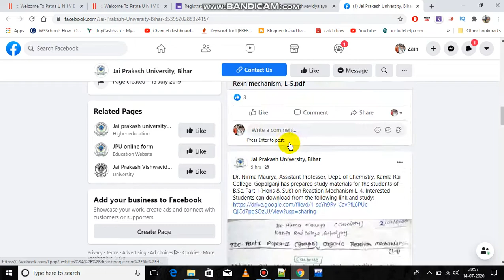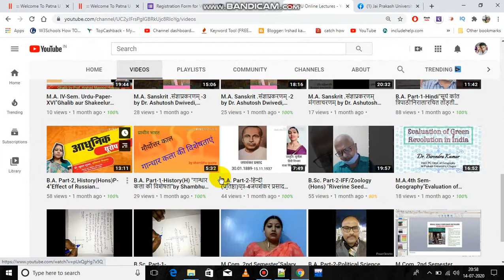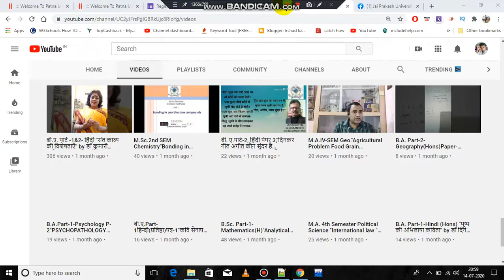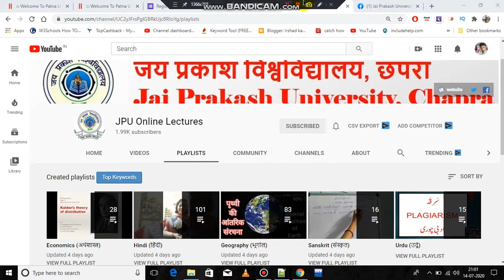JP University Chapra Online Lectures/Notes prepared by faculties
Hello Everyone Welcome to Irshad Academy.
In this I talked about JP University Chapra
Online Lectures/Notes prepared by faculties of Jai Prakash University is available to the students on the platforms.

jp university ba part 2 syllabus,
jp university new update,
jp university online form part 1,
jp university part 1 exam date 2020,
jp university part 2 ka exam kab se hoga,
jp university part 3rd ka result,
jp university part 3 ka result,
jp university part 3 result 2020,
jp university part 3 result pending,
jp university part 3 result kaise dekhejp university latest news,
jp university part 3 result,
jp university chapra,
jp university admission 2020,
jp university chapra admission,
jp university part 2 exam date 2020,
jp university admission date 2020,
jp university admission 2019,
jp university online admission 2020,
jp university ba part 3 ka result,
jp university bihar,
jp university ba part 3 ka result kaise check kare,
jp university ba final year ka result kab tak aayega,
jp university ba,
jp university ba part 3 ka result kab tak aayega,